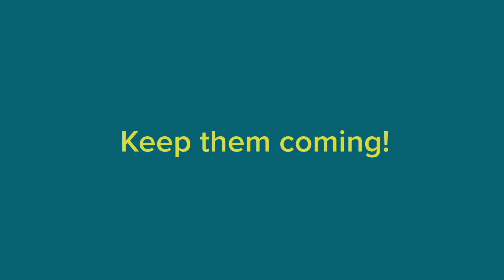GSCAtHome: Your Pictures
We've been blown away by the response to GSCAtHome and wanted to take a minute to highlight of your incredible creations!

Unfortunately we can't include everyone's pictures, but we do see them, so please keep sending them in 📷

See you tomorrow at 10 am!